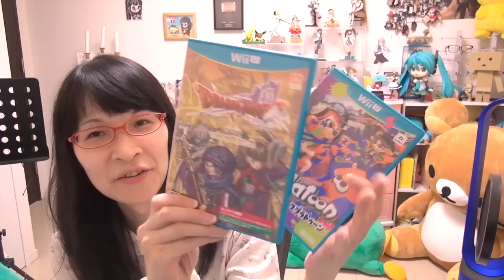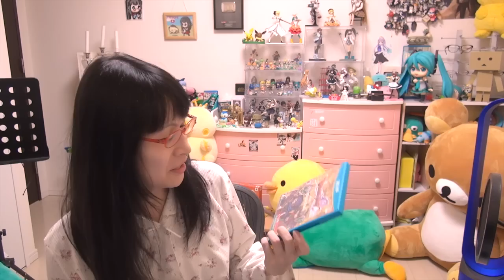友人のWiiUが… スプラトゥーン買ったのに…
Splatoon(スプラトゥーン)

music
星の在り処 / 空を見上げて〜英雄伝説空の軌跡ボーカルバージョン〜

music
(c)2015 Luminous=studio

►MEGUMI公式グッズはこちら